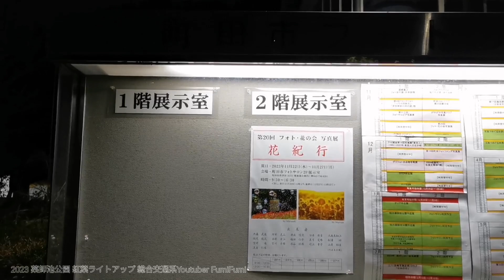【2023年11月】◆散策◆町田市·薬師池公園 紅葉ライトアップイベントに行ったきた。